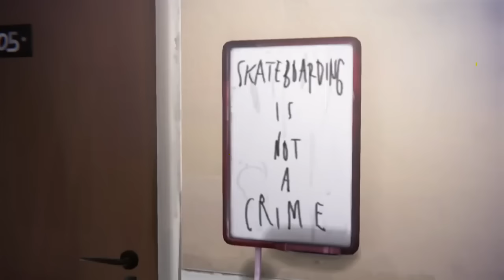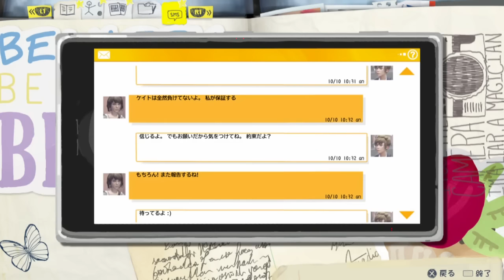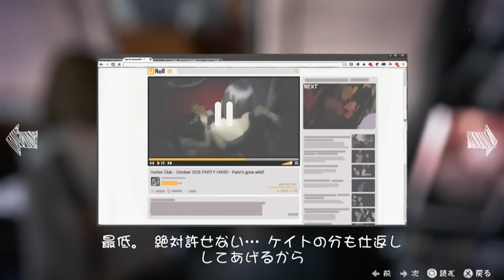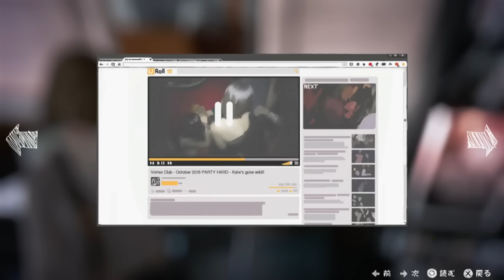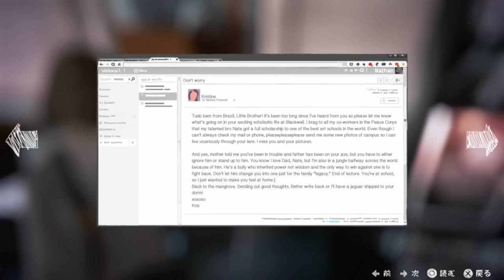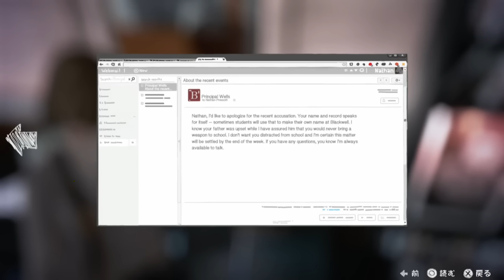【LIFE IS STRANGE(ライフ イズ ストレンジ)】ネイサンのお部屋に侵入・・色々驚愕だわ Part21【女性実況】